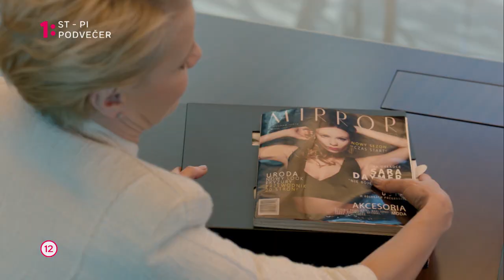Druhá šanca - od stredy do piatka na Jednotke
Jej život je synonymum úspechu... Jedno krivé obvinenie však všetko zmení... Premiéru poľského seriálu Druhá šanca môžete sledovať od stredy do piatka podvečer na Jednotke.